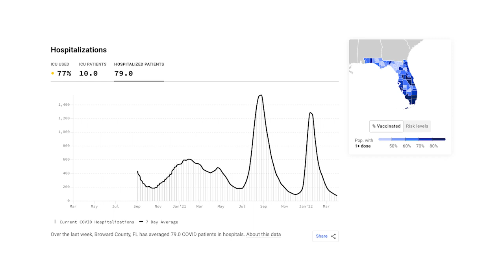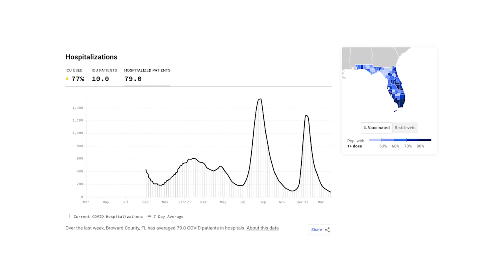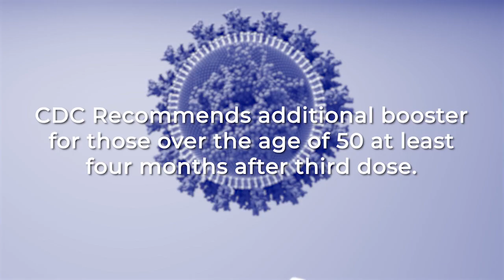MHS CEO Special Update for 040622